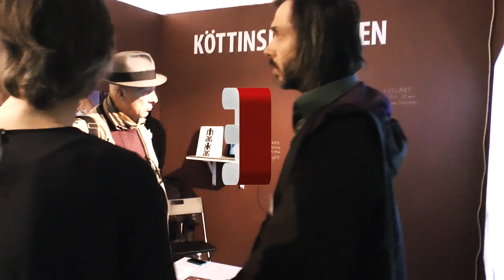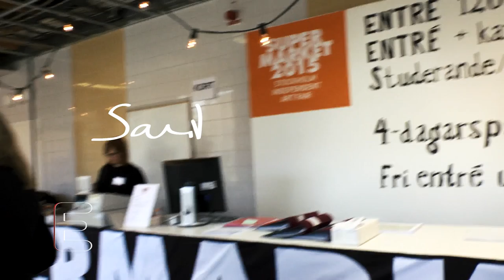»Saint Credibility«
Was bitteschön ist Glaubwürdigkeit? Der Kunstverein EULENGASSE bereitet für die SUPERMARKET Art Fair 2016 in Stockholm die Ausstellung »SAINT CREDIBILITY« vor. Die beteiligten Künstler waren bereits in diesem Jahr erfolgreich dort vertreten. In »SAINT CREDIBILITY« wird es um Vexierbilder, Erinnerung und Wiederkehr gehen. Die Rolle des Künstlers in der Gesellschaft — Wir eröffnen Zwischenräume. Wie stellt sich Glaubwürdigkeit her? »SAINT CREDIBILITY« kommt im Herbst 2016 auch nach Frankfurt!